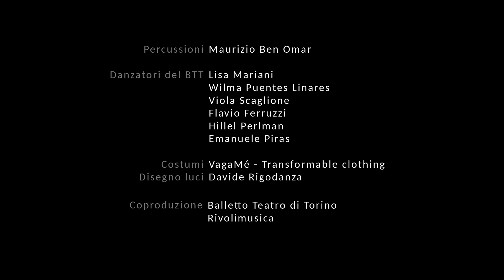Con Diviso - Balletto Teatro di Torino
Coreografia Yin Yue
Musica Giovanni Sollima
Danzatori del Balletto Teatro di Torino
Duo pianistico Biondi - Brunialti
Percussioni Maurizio Ben Omar
Costumi VagaMè - Transformable clothing
Disegno luci Davide Rigodanza
Video Ratavoloira

Coproduzione BTT / Rivolimusica